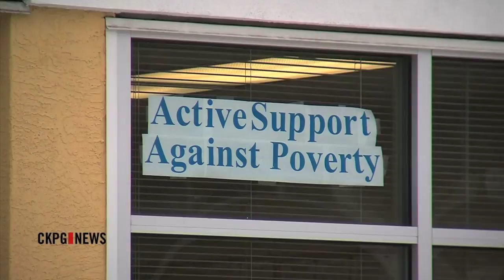Community Helping With Poverty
Now that winter has arrived, homeless shelters are filling up as people look for a place to stay warm. With poverty being a constant problem across the province, organizations in Prince George are working together to help address the issue.